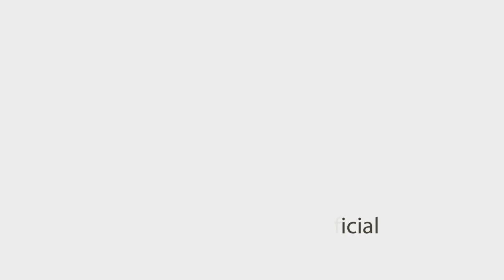Adviento: ¿Tienes verdadera fe en Dios?